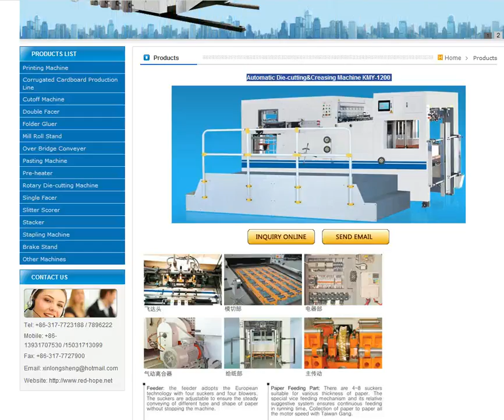Automatic Die-cutting&Creasing Machine KMY-1200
Dongguang Packaging Machinery Co., Ltd
 Contacts : Yolanda Liu
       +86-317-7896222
  add Lisiwei Industrial Zone,Dongguang county,hebei province